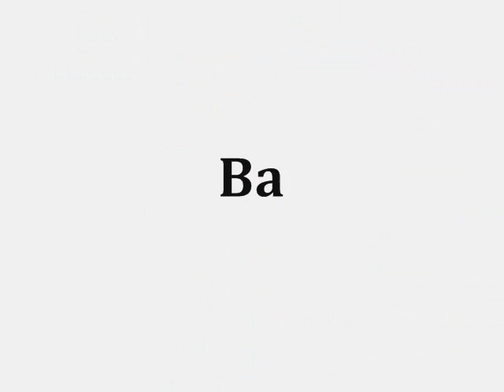Now 81 Tracklist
The Official Tracklisting of 'Now That's What I Call Music 81'

Disc One

1. Gotye feat. Kimbra : "Somebody That I Used to Know"
2. Coldplay : "Paradise"
3. Ed Sheeran : "Lego House"
4. Emeli Sande : "Next to Me"
5. Kelly Clarkson "Stronger (What Doesn't Kill You)"
6. Jessie J : "Domino"
7. David Guetta feat. Sia : "Titanium"
8. Flo Rida : "Good Feeling"
9. Katy Perry : "The One That Got Away"
10. Labrinth : "Last Time"
11. Rizzle Kicks : "Mama Do the Hump"
12. Olly Murs : "Dance with Me Tonight"
13. Pixie Lott : "Kiss the Stars"
14. One Direction : "One Thing"
15. Marcus Collins : "Seven Nation Army"
16. Florence + the Machine : "Shake it Out"
17. Drake feat. Rihanna : "Take Care"
18. Lana Del Rey : "Born to Die"
19. Little Mix : "Cannonball"
20. JLS : "Proud"
21. Militray Wives, Gareth Malone & The London Metropolitan Orchestra : "Wherever You Are"

Disc Two

1. LMFAO : "Sexy and I Know It"
2. Flo Rida feat. Sia : "Wild Ones"
3. Lady Gaga : "Marry the Night"
4. Avicii : "Levels"
5. Pitbull feat. Chris Brown : "International Love"
6. Lloyd feat. Andre 3000 & Lil' Wayne : "Dedication to My Ex (Miss That)"
7. Sean Paul : "She Doesn't Mind"
8. Taio Cruz : "Troublemaker"
9. Alexandra Burke feat. Eric Morillo : "Elephant"
10. Swedish House Mafia vs. KnifeParty : "Antidote"
11. Rizzle Kicks : "When I Was A Youngster"
12. Stooshe feat. Travie McCoy : "Love Me"
13. Gym Class Heroes feat. Neon Hitch : "Ass Back Home"
14. Rihanna : "You Da One"
15. Tinchy Stryder feat. Pixie Lott : "Bright Lights (Good Life)"
16. Cover Drive : "Twilight"
17. Alyssa Reid feat. Jump Smokers : "Alone Again"
18. Jessie J : "Who You Are"
19. Chiddy Bang : "Ray Charles"
20. will.i.am feat. Jennifer Lopez & Mick Jagger : "T.H.E (The Hardest Ever)"
21. Dappy feat. Brian May : "Rockstar"